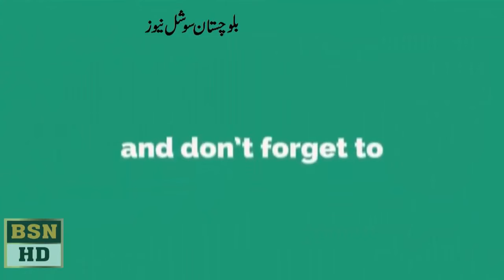Mir Saleem khoso speech on Kashmir istasal day